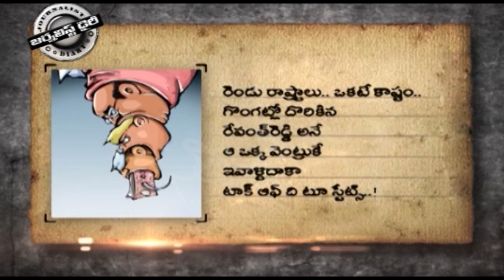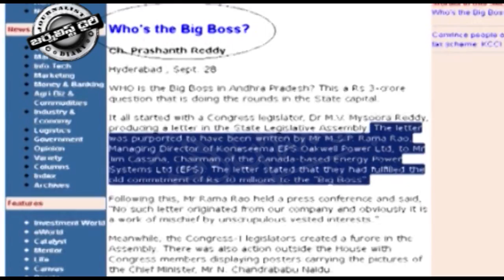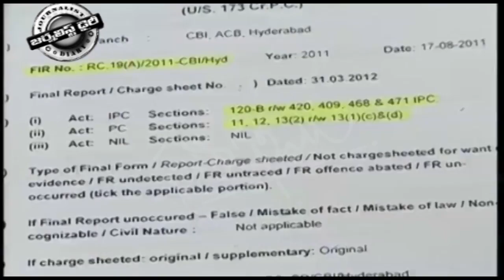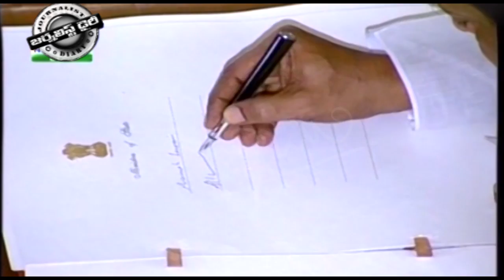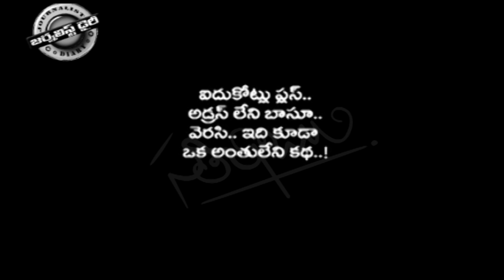REVANTH TO ACB – ON NOTE FOR VOTE – 06-06-15